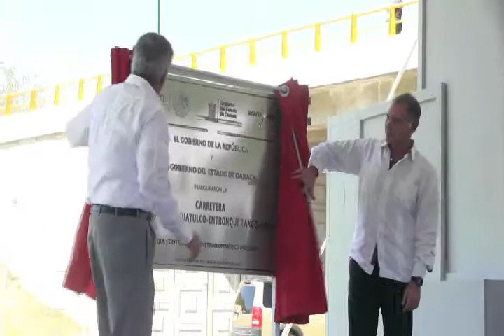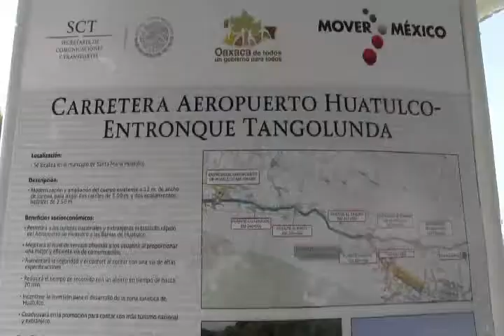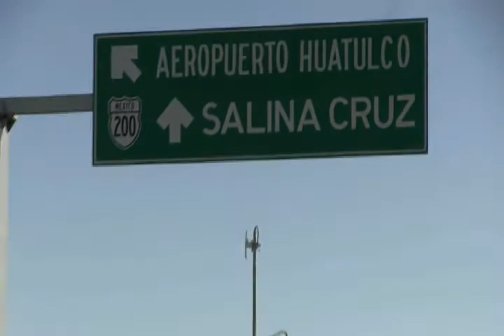Supercarreteras Oaxaca- Istmo y Oaxaca- Costa, prioridad para los tres niveles de gobierno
Santa María Huatulco, Oax.- Al establecerse como una prioridad para el desarrollo social y económico de Oaxaca, la Secretaría de Comunicaciones y Transportes, el Gobierno del Estado y las autoridades municipales, acordaron cerrar filas para que los trabajos de construcción de las autopistas que conectarán a la ciudad de Oaxaca con las regiones del Istmo y la Costa, se desarrollen de conformidad a los calendarios de obras establecidos, sin ser afectados por el  ajuste presupuesto federal, anunciado este viernes por la Secretaría de Hacienda y Crédito Público.

Lo anterior fue externado por el titular de la Secretaría de Comunicaciones y Transporte, Gerardo Ruiz Esparza, durante la inauguración de la supercarretera que a partir de hoy, conecta al Aeropuerto Internacional de Huatulco, con el entronque de Tangolunda, considerado la puerta a Bahías de Huatulco, que el pasado 28 de enero fueron  galardonadas como el mejor destino autosustentable de América Latina, en la 35 Feria Internacional de Turismo (FITUR 2015), celebrada en la ciudad de Madrid, España.

Con la presencia del director general de Ingenieros Civiles Asociados (ICA), Alonso Quintana Kawage, el Jefe del Poder Ejecutivo Estatal le hizo patente el reconocimiento y la gratitud de la administración estatal por sumar su capacidad transformadora al desarrollo de Oaxaca, al tiempo de comprometerlo públicamente, ante alrededor de mil personas, entre presidentes municipales, senadores, legisladores federales y autoridades de la SCT, para concluir,  -de acuerdo con el calendario de obra correspondiente- la autopista Oaxaca-Costa, antes que concluya el año 2015.

Con esta misma convicción, señaló que la vía Oaxaca-Istmo de Tehuantepec, deberá estar concluida en el primer semestre del 2016, tal como lo comprometió a los oaxaqueños el Presidente Enrique Peña Nieto.

Cué Monteagudo señaló que con esta obra, Oaxaca inicia una nueva etapa de desarrollo integral que le permitirá mejorar sustancialmente su posicionamiento en el mercado turístico de México y el mundo, considerando que durante los primeros cuatro años de su administración, se han concretado importantes acciones de promoción asertiva, mejora de infraestructura turística y conectividad aérea, que han permitido el crecimiento de la afluencia turística en destino turístico de Huatulco en un 12%, en comparación con los indicadores de 2010.

En este marco, el mandatario oaxaqueño reconoció el respaldo del Gobierno de la República, a través de la SECTUR; FONATUR y SCT, dependencias federales que han sido determinantes para hacer de Huatulco uno de los principales polos de desarrollo turísticos del país y del mundo.

En su oportunidad, el titular de la Secretaría de Comunicaciones y Transporte, Gerardo Ruiz Esparza, reiteró el respaldo de la Federación para impulsar el desarrollo del Sur-Sureste de México, mediante obras de infraestructura carretera que permitan la movilidad, generación de empleos y mayores inversiones.

El funcionario federal dijo que se trabaja para la conclusión de la carretera Oaxaca- Puerto Escondido, así como la vía Oaxaca- Istmo, obras que en su conjunto se destinan recursos por 14 mil millones de pesos.

Santa María Huatulco, Oax. 30 de enero de 2015